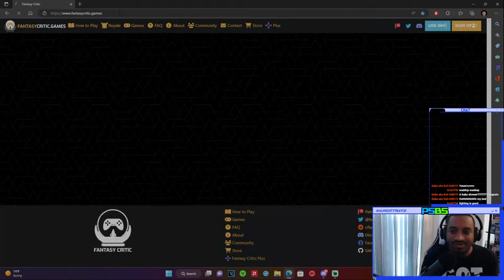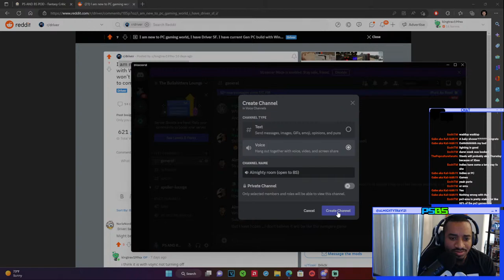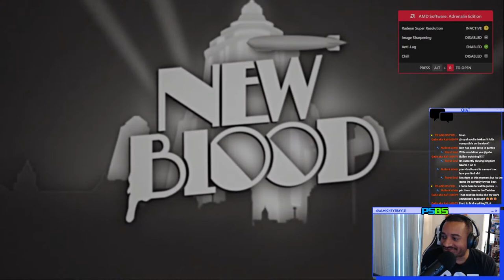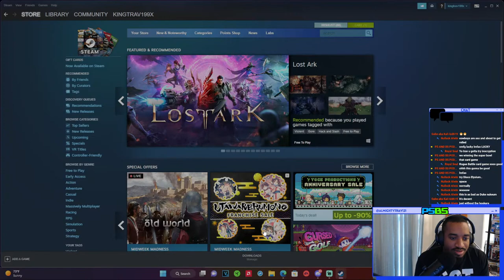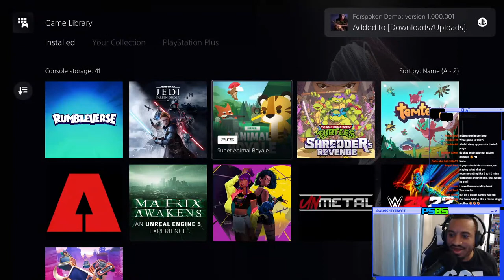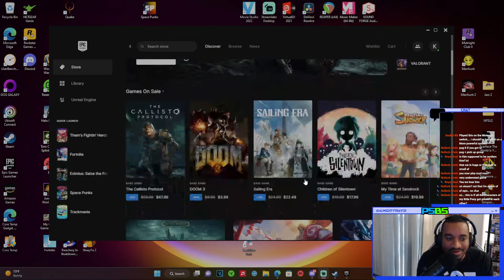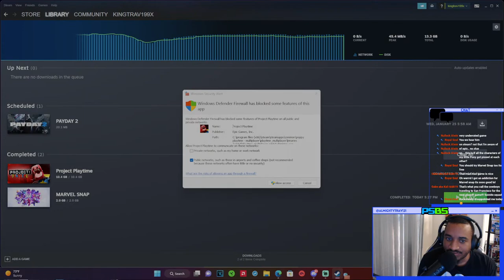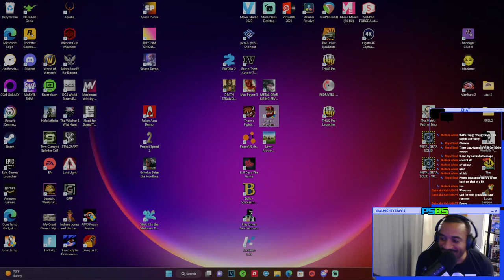Almighty Trav Lets Play and BS (01/17/2023)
Trav: @kingtrav199x
Bigs: @thatboybigs
Steels: @steels1682
Lexx: @therealgamewhisperer
Den: @xdenkage